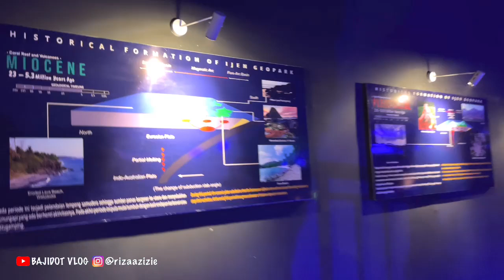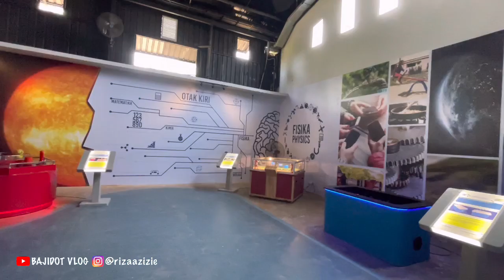PERTAMA KALI MASUK BANYUWANGI PARK‼️Seru Banget Keisha seneng Poll | bajidot